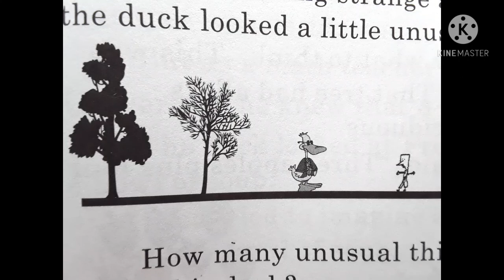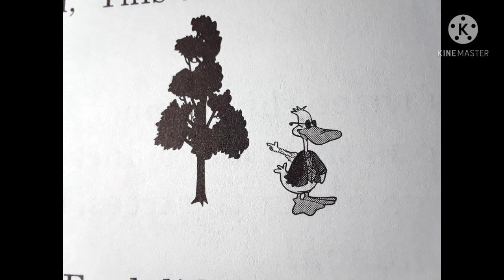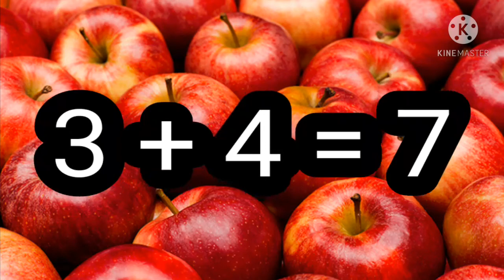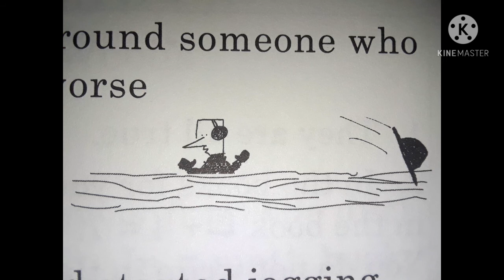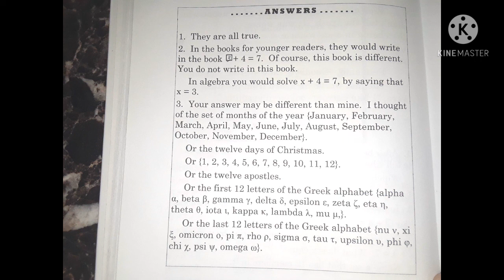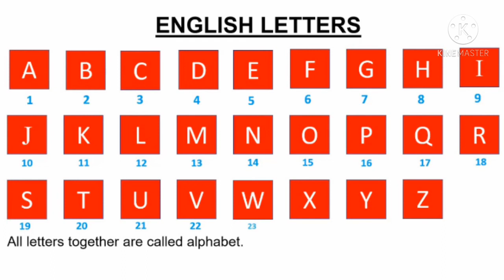Life of Fred Apples Chapter 13 Math Book Read-aloud